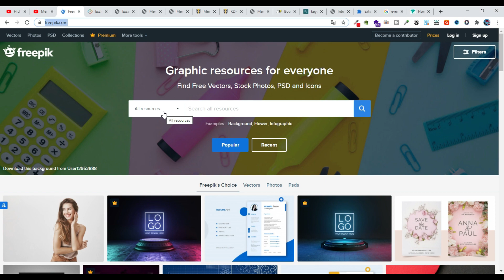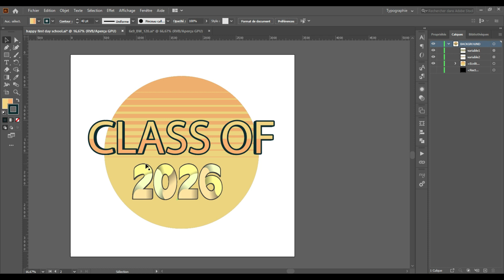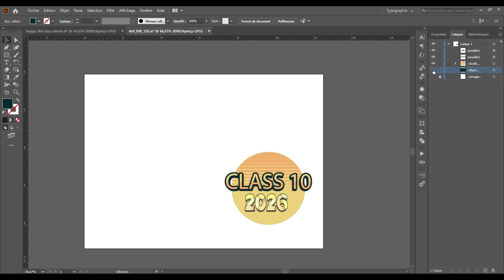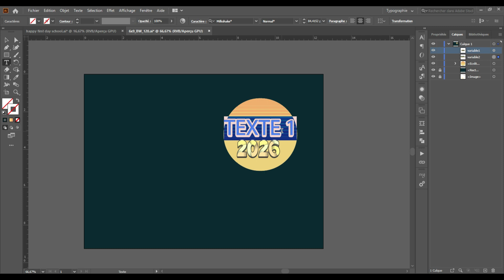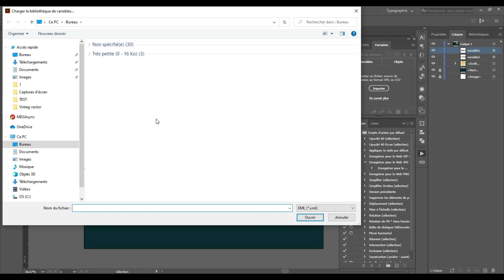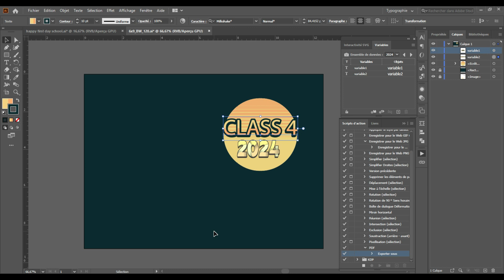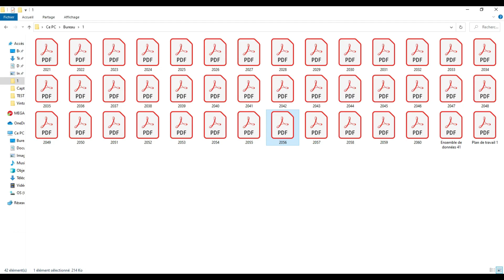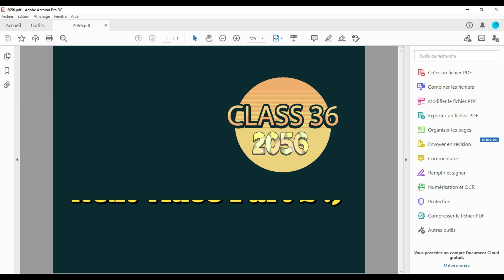تربح من الانترنت 149$ في اليوم و تصميم 10000 منتج من الكتب و التيشورتات 🤑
💬 اترك أسئلتك في التعليقات
أدوات استخدمها تساعدني في الربح من ميرش باي أمازون و 🛠️
KDP
✅ 🔥 MERCH TITANS AUTOMATION (POD)  /  KDP AUTOMATION  / CANVAS TITANS - Discount  ٪ 20٪  لتحصل على تخفيض

✅ 📚 Merch Informer - Discount  20٪  لتحصل على تخفيض

✅💖 Free stock photos  Discount  25٪  لتحصل على تخفيض
Vexels أحصل على تصاميم جاهزة من

🛠️ EXTENSIONS🛠️
1. PrettyMerch Pro
2. AMZ Seller Browser
3. Keepa - Amazon Price Tracker
4. Productor for Merch by Amazon
5. DS Amazon Quick View
👁 About this video: This video is a part of my Kindle Direct Publishing (KDP) mini series, where I walk you through selling low content books on the world's #1 e-commerce website: Amazon. If you're selling print on demand products through similar programs such as Amazon Merch, this video (& the series) will help you maximize ROI from the time you spent researching & designing t-shirts, as those designs can likely be sold for additional profit as niche notebook & journal covers.
*VIDEO 1* : KDP- Low Content Books Upload Process Tutorial - طريقة التسجيل في أمازون كيندل + طريقة رفع أول كتاب خطوة بخطوة Amazon

*VIDEO 2* : How To Create A Merch By Amazon - شرح التسجيل في ميرتش باي امازون وكتابة رسالة القبول

*VIDEO 4* : What Is Book Bolt? Book Bolt بسرعة وبطريقة احترافية باستعمال كيفية تحميل وتصميم الكتب والأغلفة

🔥🤑Amazon KDP🔥 My strategies KDP Advertising (Ads on AMS) 💰
How to Do Amazon Book Ads - in 2020!